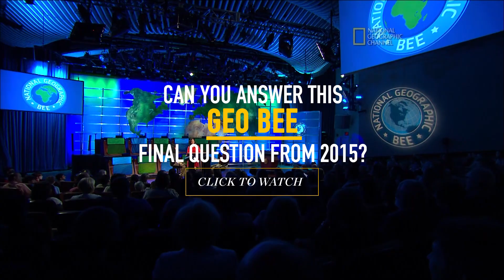Can You Answer the 2016 Geography Bee's Winning Question? | National Geographic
Which East African lake that drains into the Ruzizi River contains large quantities of dissolved methane gas that could generate electricity for millions?

Twelve-year-old Rishi Nair of Florida gave the correct answer to that final-round final question, becoming the winner of the 2016 National Geographic Bee, a title that comes with a $50,000 college scholarship, a trip to Alaska, and a lifetime membership in the National Geographic Society.

Saketh Jonnalagadda, 14, Massachusetts' champion, came in second, winning a $25,000 scholarship.

An earlier round narrowed the field from the state-level champs. Tie-breaking questions included: The Paraguay River flows into which other river near the city of Corrientes? The answer: Paraná River.

Journalist and writer Mo Rocca served as contest moderator.